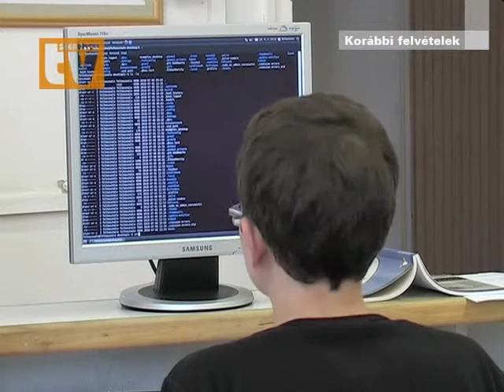TANULÁSSAL ÖSSZEKÖTÖTT PIHENÉS A LINUX AKADÉMIÁN